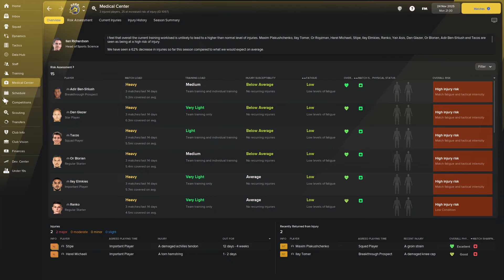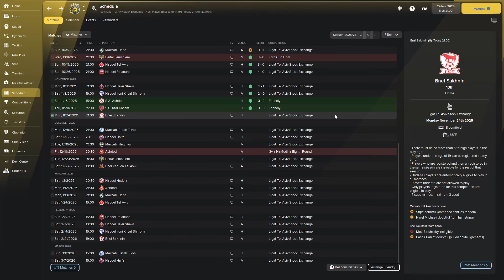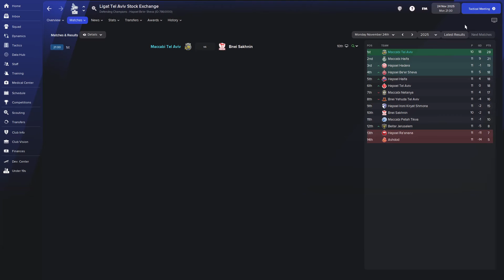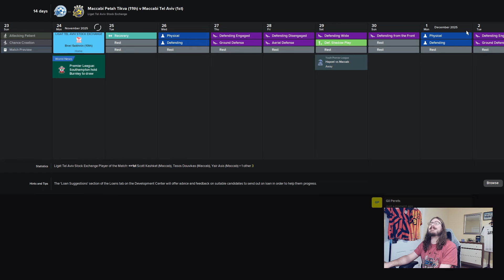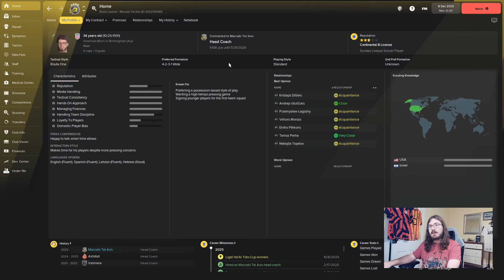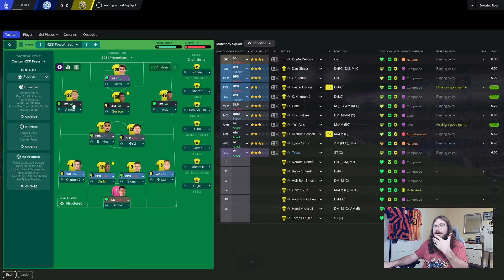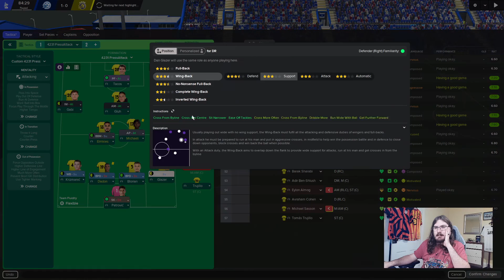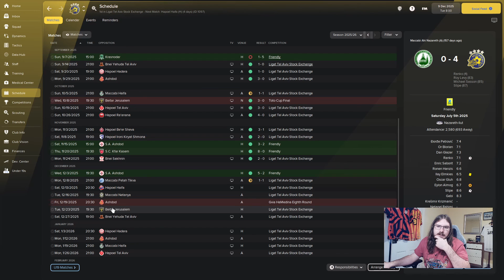JOURNEYMAN | FM22 | CL 3 PART 11 | LEVEL UP! | MACCABI TEL AVIV | Football Manager 2022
Welcome to the latest episode in my FM22 Journeyman series. For this Football Manager 2022 series we have loaded up all the nations in Europe, started with no badges and no experience! It’s time we pack our luggage and fly on over to Europe, and try to find us a job in this Football Manager 22 journey!

Hello everyone my name is Brack, the purpose of this channel will be Football Manager content and maybe some other games in the future. I am from the US so I do have a lack of football knowledge but hopefully I will learn from playing the game. A Journeyman save will be my main yearly content in FM, alongside a couple of different one club saves. There will be tons of Football Manager content as I build my channel.